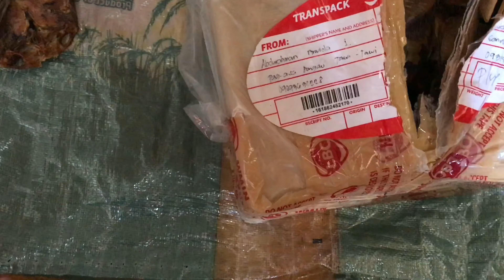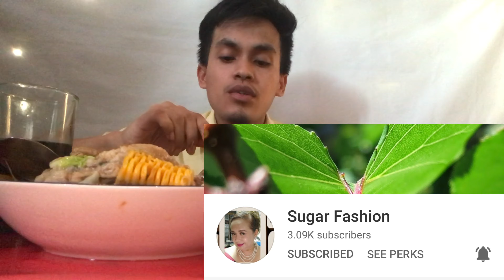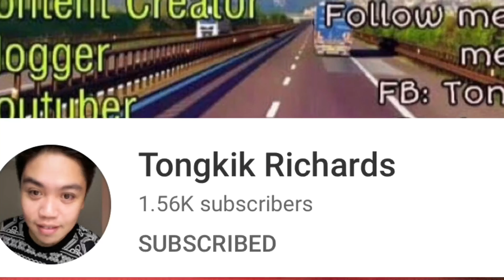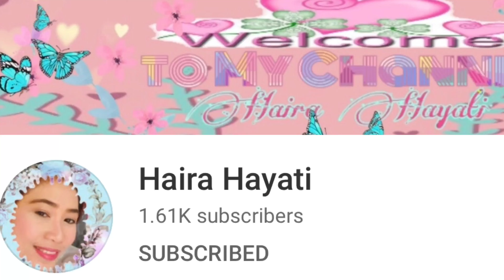EATING MEE GORENG,BEEF BULALO,DRIED FISH AND GREEN MANGO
Assalamualaykum!
I really enjoyed all the food served in this table, Alhamdulillah!